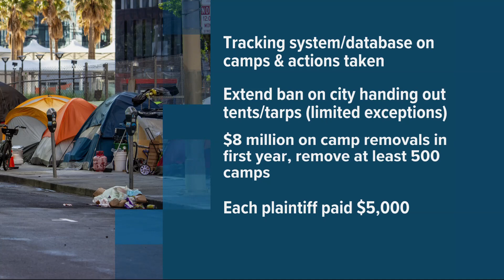Portland agrees to focus on keeping sidewalks clear in settlement of ADA lawsuit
The plaintiffs in that ADA case released details of the settlement on Thursday, which includes quotas for how many sidewalk camps are removed each year. However, Portland City Council still needs to sign off on the agreement.